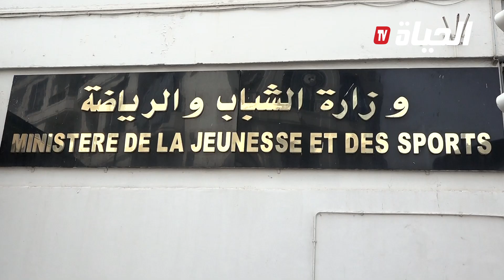معايير دراسة ملفات الترشيحات لرئاسة الفاف تثير الشكوك